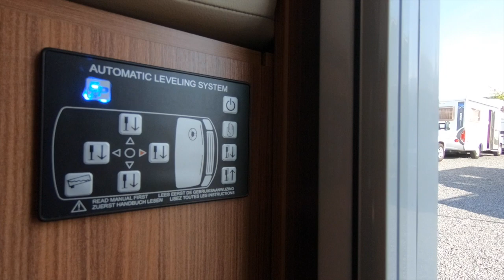Adria Sonic I 700 SL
Een prachtige Adria Sonic I 700 SL in een absolute TOPstaat voorzien van zeer veel extra's en opties. E&P levelsysteem, Elektrische luifel, Teleco schotel automatisch, Automatische transmissie, Lichtmetalen velgen, en nog veel meer...

Deze camper is nieuw door ons geleverd en komt rechtstreeks van de 1e eigenaar.